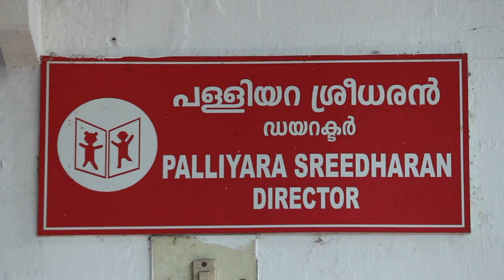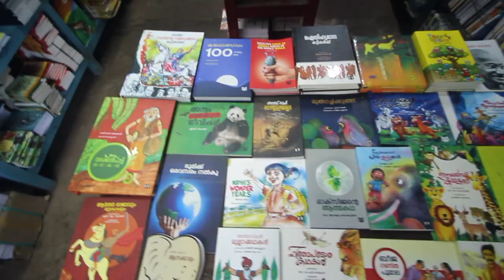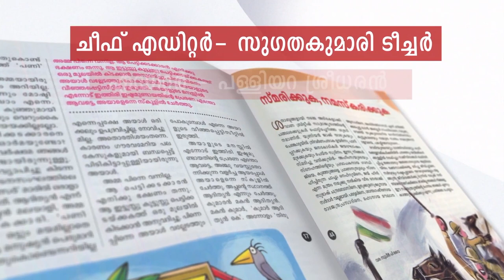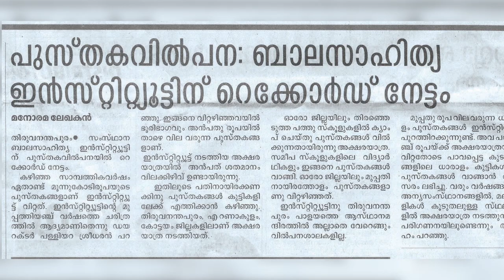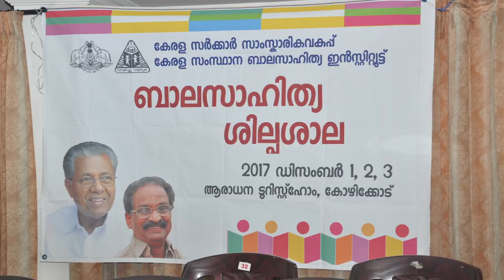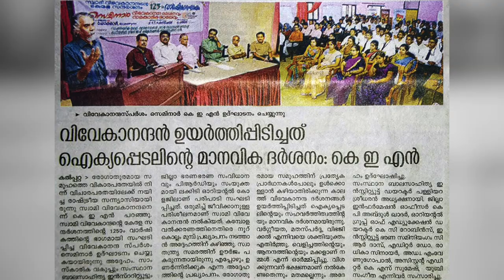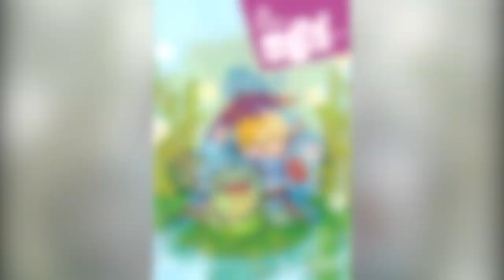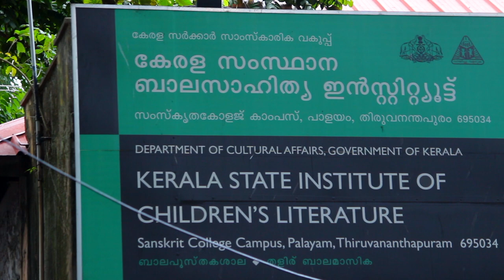Palliyara Sreedharan Achievements of KERALA STATE BALA SAHITHYA INSTITUTE TVM